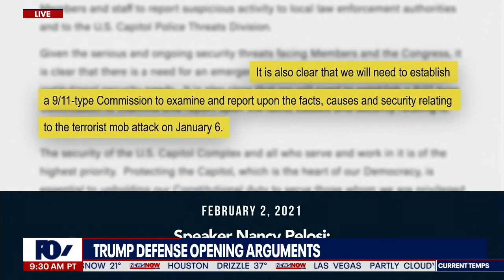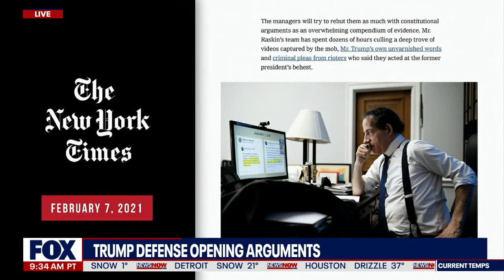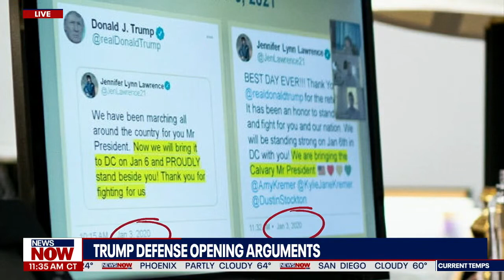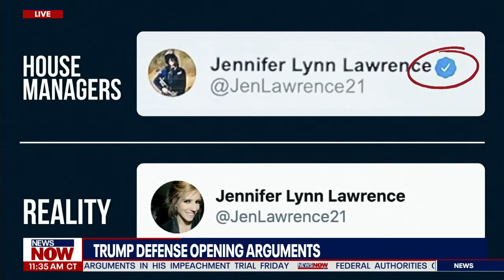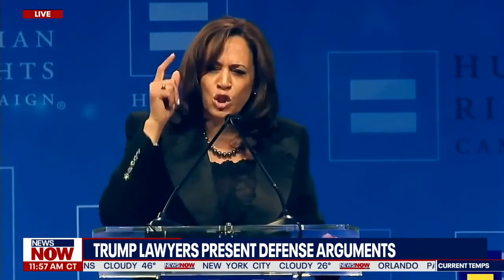TRUMP ATTORNEY DAVID SCHOEN GOES IN ON DEMS LIES & HYPOCRICY OPENING K-ROO IMP TRIAL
THE FALL FROM WITHIN IS OFTER AIDED BY WEAK MEN! ACTIONS SPEAK LOUDER THAN WORDS!